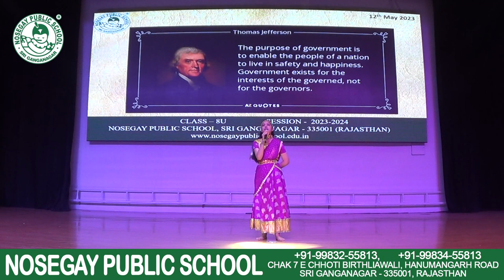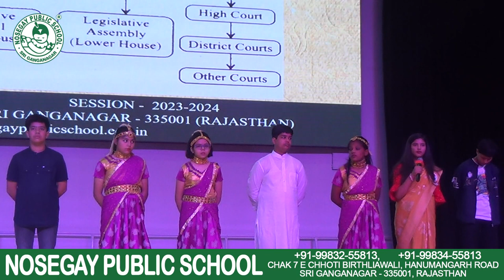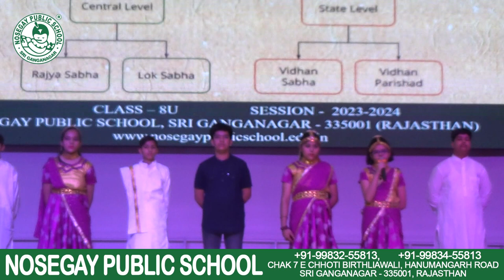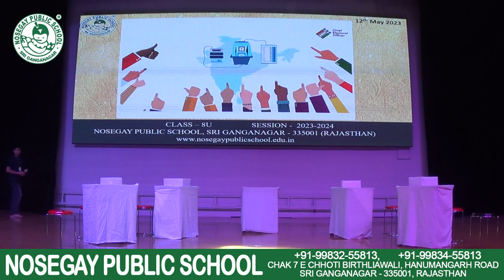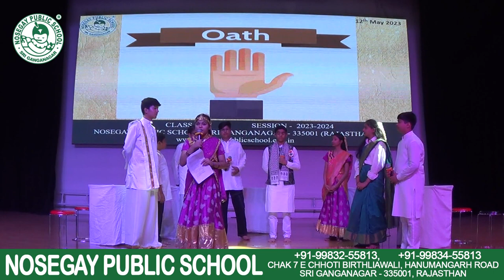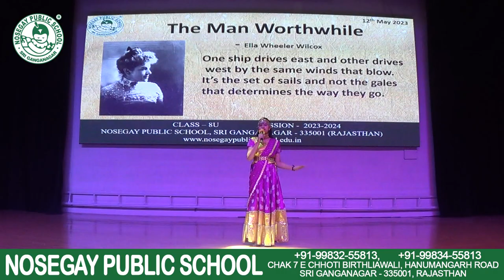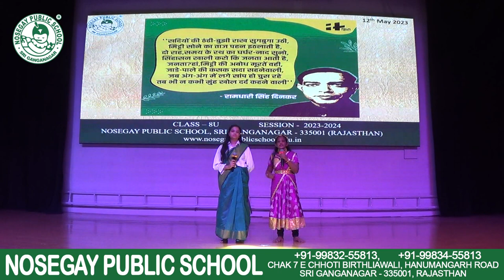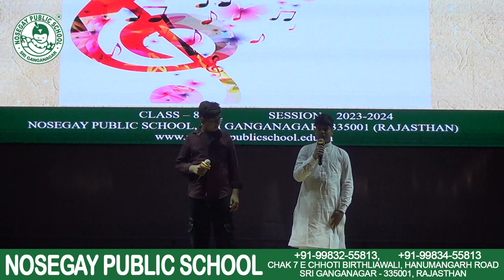ANNUAL FUNCTION | TOPIC - HOW IS THE STATE GOVERNMENT CONSTITUTED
ANNUAL FUNCTION
TOPIC: HOW IS THE STATE GOVERNMENT CONSTITUTED
CLASS: VIII-U
CLASS TEACHER: MS. AMANDEEP KAUR ALAGH
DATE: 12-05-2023